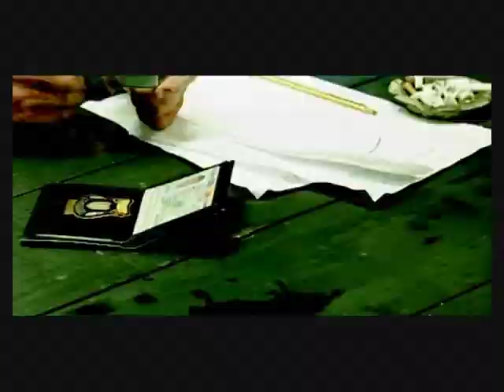Mihai Traistariu - Dimi si o no (OFFICIAL VIDEO)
A Old School Production / Postproduction / DvCam DSR 300 - DvPal.